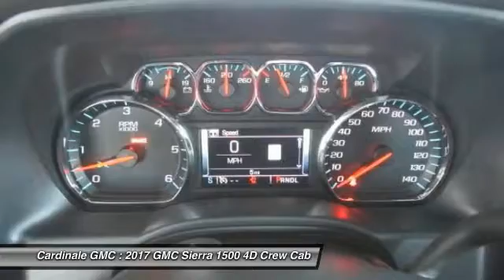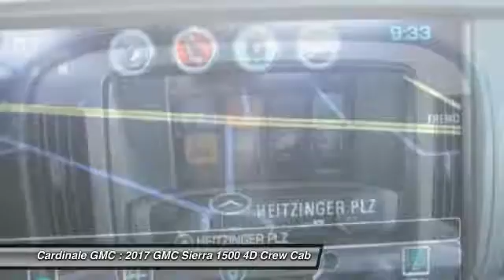2017 GMC Sierra 1500 Seaside CA G11104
2017 GMC Sierra 1500 SLE

Cardinale GMC
2 Heitzinger Plaza